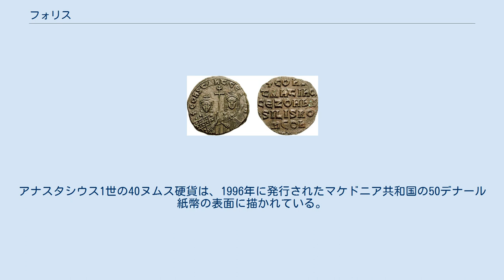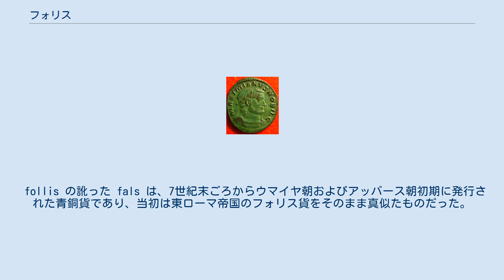フォリス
ガレリウス帝のフォリス貨 フォリス (follis) は、古代ローマの通貨の一種であり、東ローマ帝国でも流通した。
 ローマ帝国時代のフォリス貨は大型の青銅貨で、294年のディオクレティアヌス帝の通貨改革で新たに導入された。
当時どう呼ばれていたかは不明である。
重量は約4グラムで、4%の銀を表面に薄く塗っていた。
follis とは（皮革製の）袋を意味し、古代にも特定の量の硬貨を入れ封印した袋をそのように呼んでいた証拠がある。
ディオクレティアヌス帝のフォリス貨は、301年の最高価格の勅令 (en) を守らせるための政策の一環だったが、結局インフレは進行し続けた。
コンスタンティヌス1世の時代には、フォリス貨は小さくなり、ほとんど銀を含まなくなっていた。
4世紀中ごろに一連の Constantinian bronzes と呼ばれる硬貨が造幣されているが、その額面など詳細は不明であり論争が続いている。
それらは AE1、AE2、AE3、AE4 と呼ばれ、AE1は最も大きく（直径27mm弱）、AE4は最も小さい（直径15mm程度）。
 アナスタシウス1世の40ヌムス貨と5ヌムス貨 コンスタンティノス7世と母ゾエが描かれた硬貨 498年、アナスタシウス1世の通貨改革で発行されたフォリス貨は大型の青銅貨（40ヌムス相当）で、同時にギリシアの数字で額面を刻印した一連の青銅貨が発行された。
アナスタシウス1世の40ヌムス硬貨は、1996年に発行されたマケドニア共和国の50デナール紙幣の表面に描かれている。
 follis の訛った fals は、7世紀末ごろからウマイヤ朝およびアッバース朝初期に発行された青銅貨であり、当初は東ローマ帝国のフォリス貨をそのまま真似たものだった。